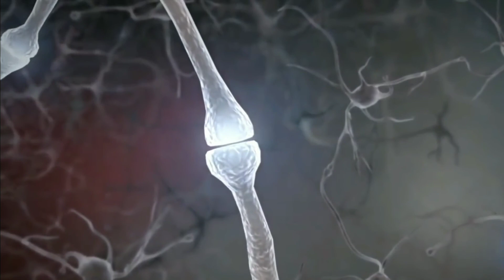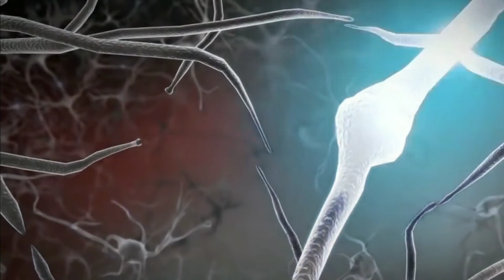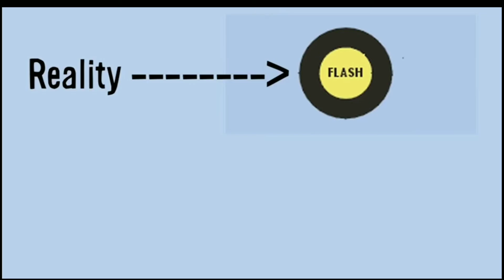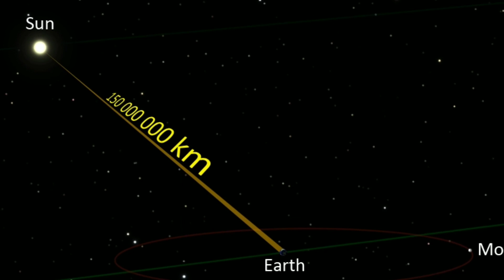We live in the past ? Humans don't have present life | Flash lag effect | Tamil | Liefdevolfada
Our minds perceive the past, present, and future. "Perceive" maybe isn't strong enough a word: our minds construct the past, present, and future, and sometimes get it badly wrong.

The 80-millisecond rule plays all sorts of perceptual tricks on us. As long as a hand-clapper is less than 30 meters away, you hear and see the clap happen together. But beyond this distance, the sound arrives more than 80 milliseconds later than the light, and the brain no longer matches sight and sound. What is weird is that the transition is abrupt: by taking a single step away from you, the hand-clapper goes from in sync to out of sync. Similarly, as long as a TV or film soundtrack is synchronized within 80 milliseconds, you won't notice any lag, but if the delay gets any longer, the two abruptly and maddeningly become disjointed. Events that take place faster than 80 milliseconds fly under the radar of consciousness. A batter swings at a ball before being aware that the pitcher has even throw it.